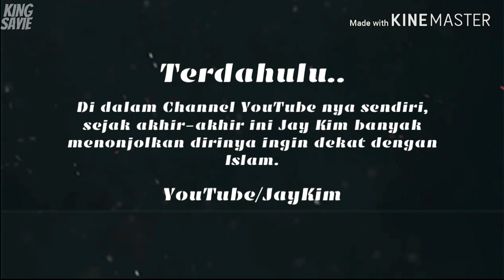Jay Kim Become Daud Kim | Kenapa Ku Memilih Islam?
بسم الله الرحمن للرحيم

Jay Kim "become" Daud Kim. Kenapa ku memilih Islam. Jay Kim berasal daripada Korea Selatan dan beliau mempunyai "channel" YouTube nya sendiri iaitu Jay Kim. Sejak kebelakangan ini, beliau banyak memuat naik video berkenaan kehidupan seorang muslim di korea dan juga pengalaman beliau berada di negara negara muslim seperti Malaysia dan Indonesia. Beliau merasa selesa bergaul dengan orang muslim yang mana sebelum ini katanya di Korea amat sukar untuk menjumpai orang muslim dan kebanyakannya berfikiran negetif terhadap orang muslim kerana mereka hanya terdedah dengan propaganda media massa yang hanya mengaitkan pengganas dan muslim seperti peristiwa runtuhnya "wtc 9/11", Isis dan sebagainya.

Kini hatinya telah terbuka untuk memeluk dan kembali kepada Islam. Selepas kajian demi kajian dilakukannya dan beberapa siri temuramah terhadap muslim dan peradaban umat Islam di dunia ini. Alhamdulillah dengan hidayah yang berikan Allah, kini beliau bergelar "DAUD KIM".
Untuk menyokong "channel" JayKim sila "click" pada "link" di bawah ;